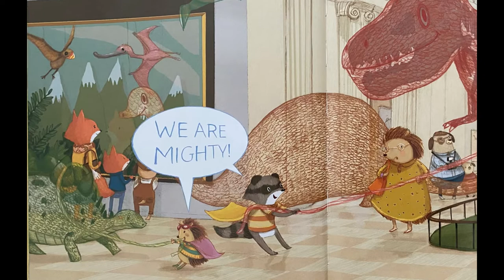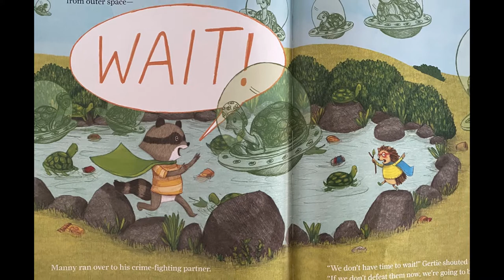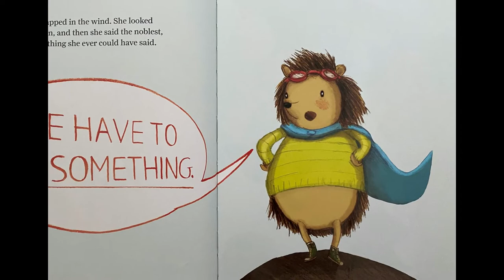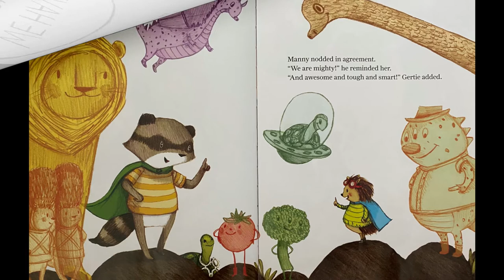Super Manny Cleans Up! by Kelly DiPucchio - Story Time | READ ALOUD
Manny and his pal Gertie stand up for the environment—because every superhero needs a planet worth saving—in this companion to Super Manny Stands Up! from New York Times bestselling author Kelly DiPucchio and illustrator Stephanie Graegin.

Every weekend, Manny and Gertie put on their capes to defeat earth-threatening dangers.

WE ARE MIGHTY!
WE ARE AWESOME!
WE ARE TOUGH!
WE ARE SMART!

Stampeding dinosaurs, ferocious lions, and snapping, snarling veggie monsters are no match for this Super Duo. But when Manny and Gertie come face-to-face with swarms of litter bugs in the city park, will they be able to call on their superhero smarts to stand up for their planet?